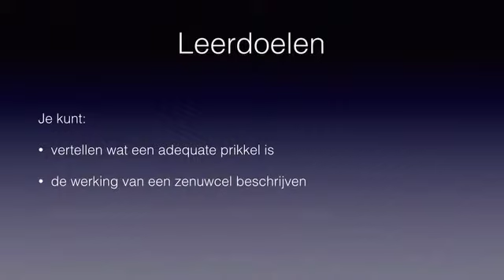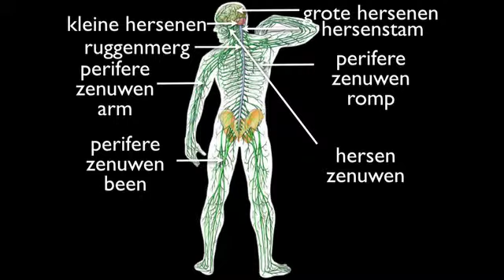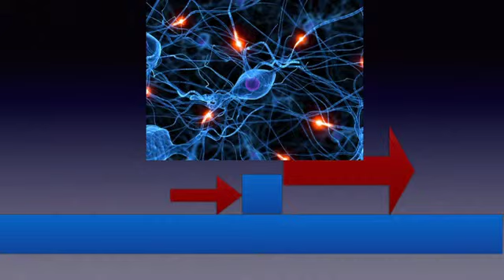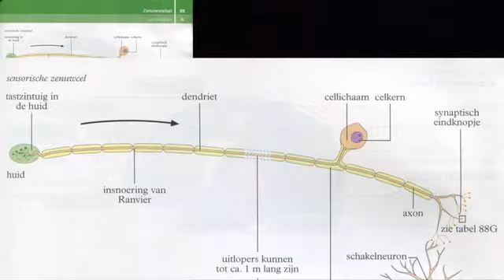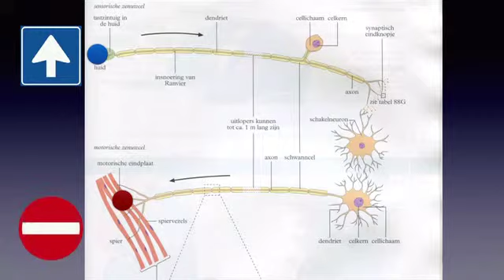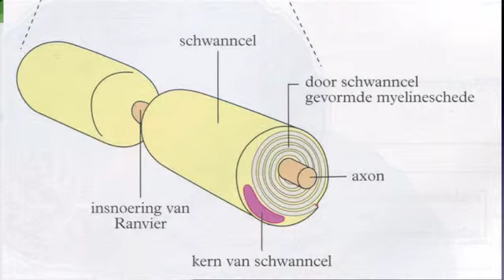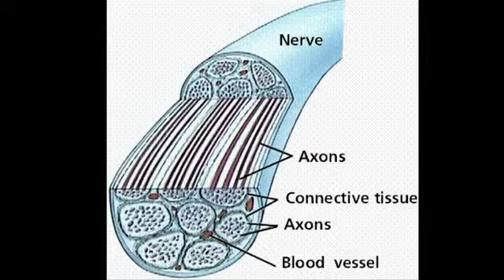H 17.3 biocast